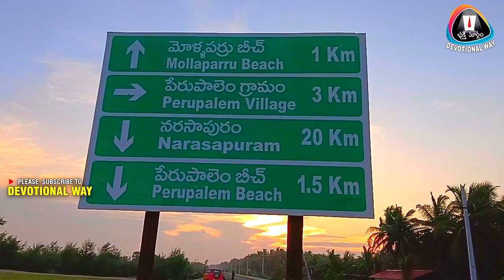పేరుపాలెం బీచ్ ప్రకృతి సోయగాలు - ఆధ్యాత్మిక దేవాలయాలు|| ఆంజనేయ-సాయిబాబా TEMPLES|PART2 BEACH 2023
పేరుపాలెం, పశ్చిమ గోదావరి జిల్లా, మొగల్తూరు మండలానికి చెందిన గ్రామం.ఇది మండల కేంద్రమైన మొగల్తూరు నుండి 12 కి. మీ. దూరం లోను, సమీప పట్టణమైన నరసాపురం నుండి 18 కి. మీ. దూరంలోనూ ఉంది
పేరుపాలెం ఒక సుందర మైన పర్యాటక ప్రదేశం.ఇక్కడ సుందర మైన, విశాలమైన సాగరతీరం ఉంది. ఇక్కడి సాగరతీరంలో హీందూ ఆరాధ్య దైవం శ్రీ వేంకటేశ్వరుని పుణ్యక్శెత్రం, వేళాంకణ్నిమాత ఆలయం ఉన్నాయి. ప్రతి కార్తీకమాసంలో ఇక్కడ వనభోజనాలు ఘనంగా జరుగుతాయి. వేలాది మంది యాత్రికులు అనేక ప్రదేశాల నుండి ఇక్కడకు వస్తారు. ఇది ఒక మంచి పర్యాటక ప్రదేశం